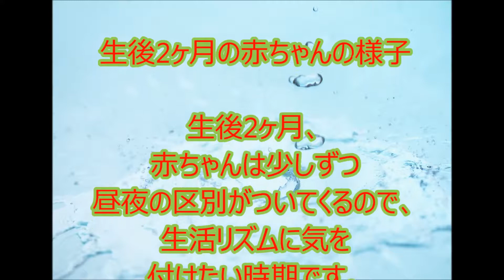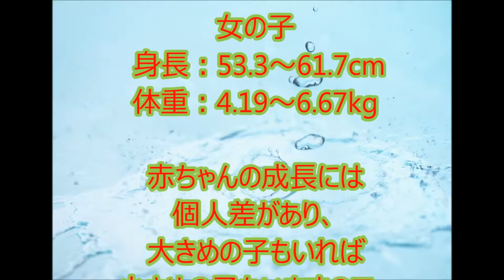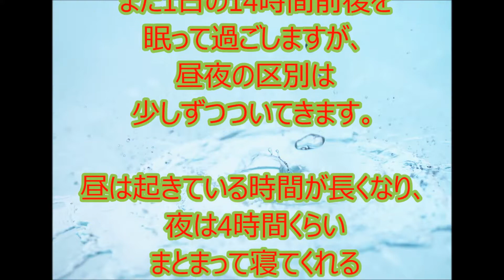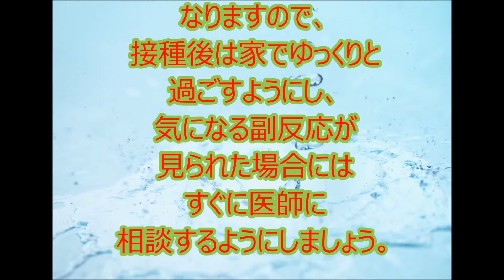2ヶ月の赤ちゃんの様子